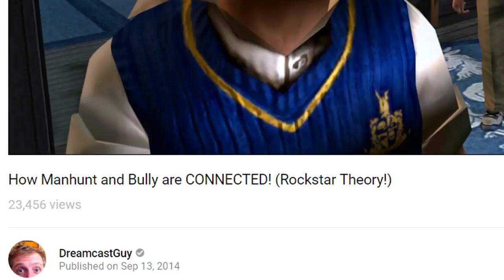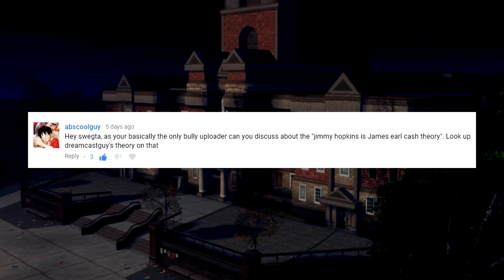Jimmy Hopkins = James Earl Cash (BULLY/Manhunt Theory)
Is Jimmy Hopkins in BULLY actually James Earl Cash from Manhunt? Let's find out.